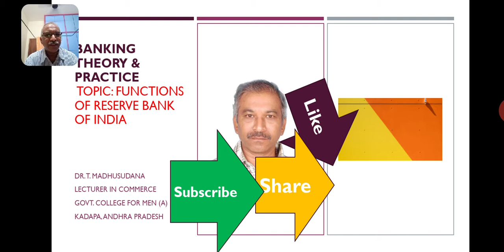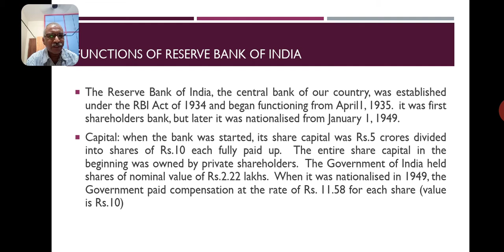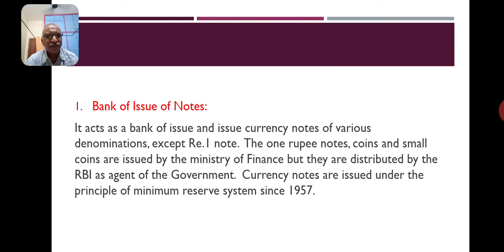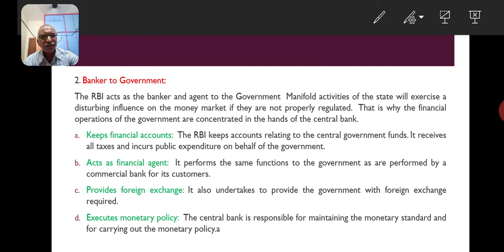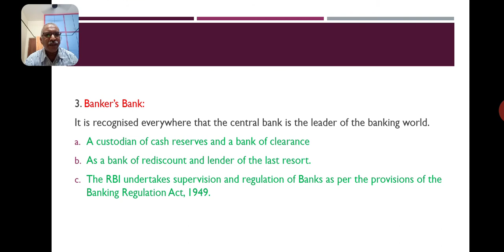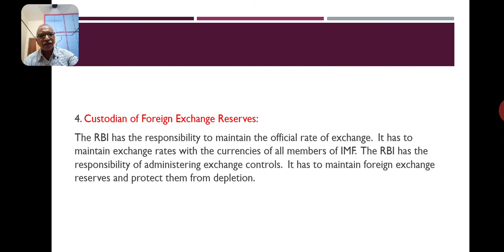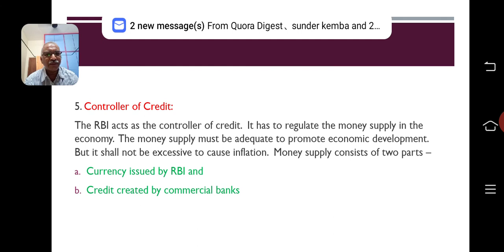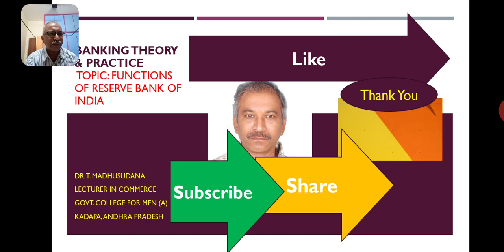BT&P-1-4/Functions of RBI/Dr. Madhusudana Thippavathi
This video briefly explain the functions of the RBI (E & TM)